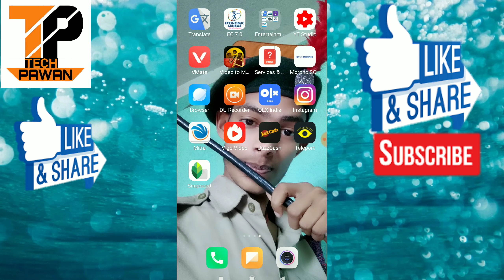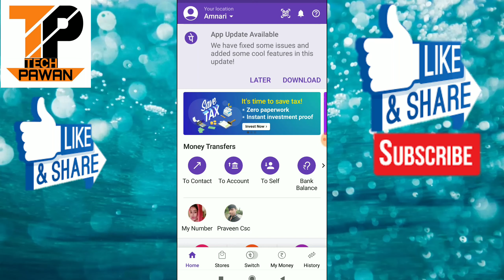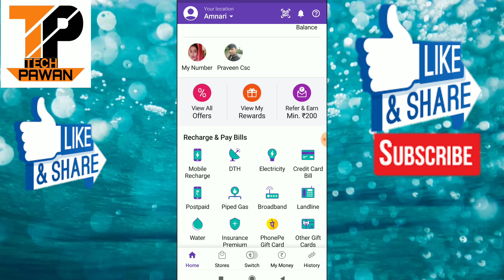PhonePe se paise kaise kamaye | Eran 2000 daily from phone pe ! How to online eran by phone pe 2020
Welcome to tech pawan